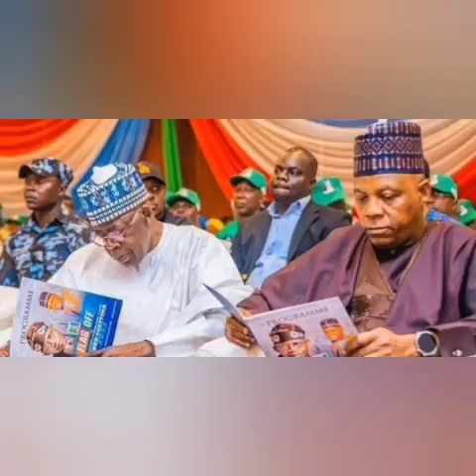D£ATH TRAP FOR JOE IGBOKWE!